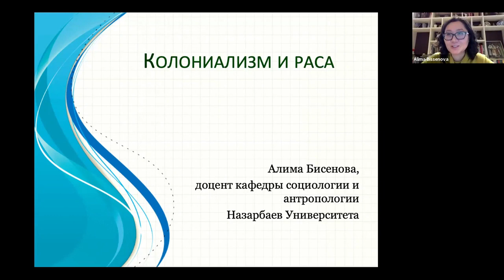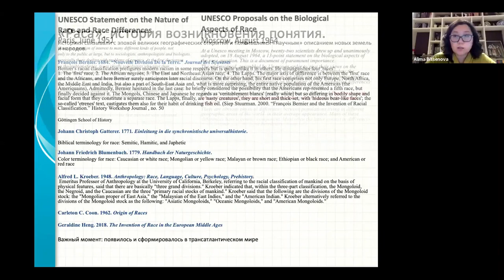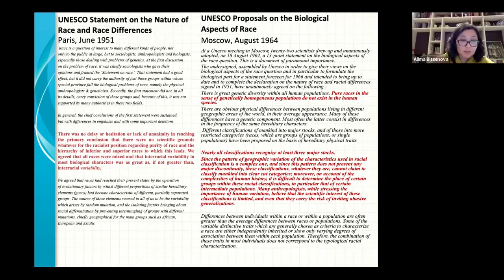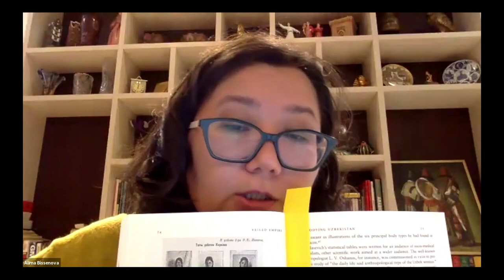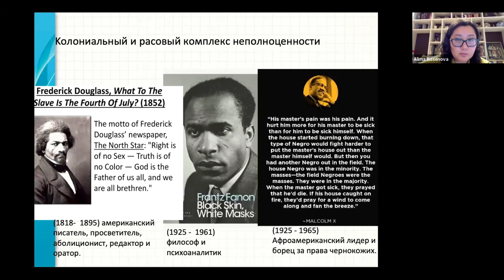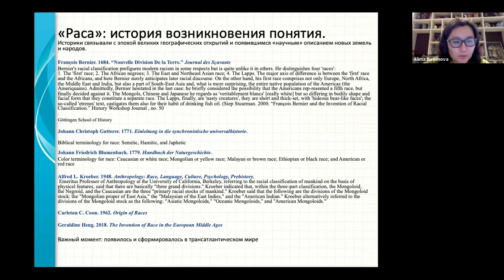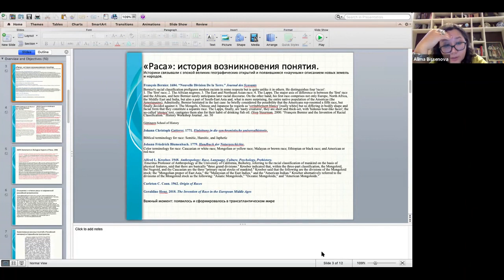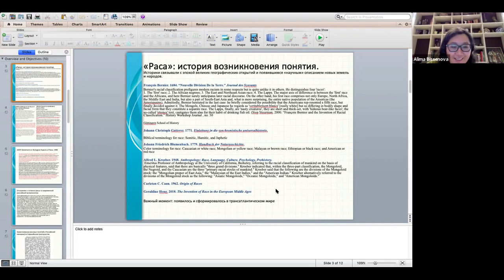Алима Бисенова: колониализм и раса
Лекция посвящена вопросу колониального расового угнетения, а также постколониальной расовой дискриминации в разных контекстах.